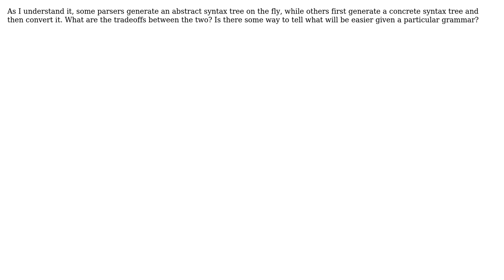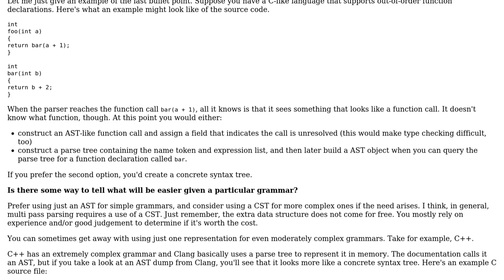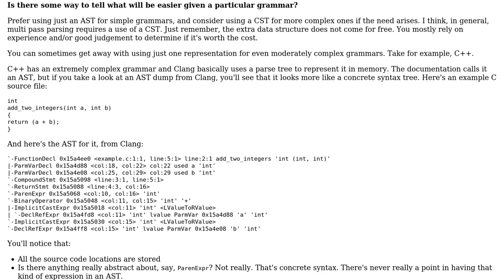Software Engineering: Generating an AST directly vs. converting from a CST (3 Solutions!!)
Software Engineering: Generating an AST directly vs. converting from a CST

With thanks & praise to God, and with thanks to the many people who have made this project possible! | Content (except music & images) licensed under CC BY-SA | Music | Images & others | With thanks to user tay10r user Robert Harvey user max630 user Jess and the Stack Exchange Network Trademarks are property of their respective owners. You are responsible for your own actions.